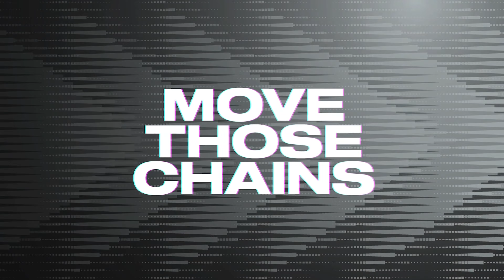Madden NFL 23 Gameplay: Denver Broncos vs Las Vegas Raiders - (Xbox Series X) [4K60FPS]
Madden NFL 23 Gameplay: Denver Broncos vs Las Vegas Raiders - Full Match & Gameplay
Madden NFL 23 is an American football video game based on the National Football League (NFL), developed by EA Tiburon and published by Electronic Arts. It is an installment of the long-running Madden NFL series, and was released on the Microsoft Windows, PlayStation 4, PlayStation 5, Xbox One, and Xbox Series X/S platforms worldwide August 19, 2022. It also marked the series debut on the Epic Games Store. Former head coach and broadcaster John Madden, whom the game was named after, is the cover star in honor of his death in December 2021.

Mode: Multiplayer video game

Developer: EA Tiburon

Series: Madden NFL

Engine: Frostbite

Genres: Sports video game, Simulation Game

Timelines
0:00 intro
1:30 1st Quarter
18:45 2nd Quarter
40:00 Halftime
40:36 3rd Quarter
1:02:37 4th Quarter